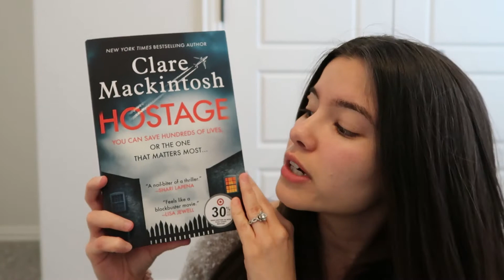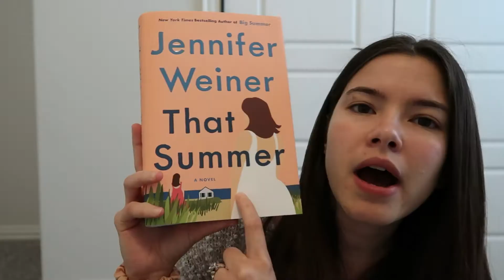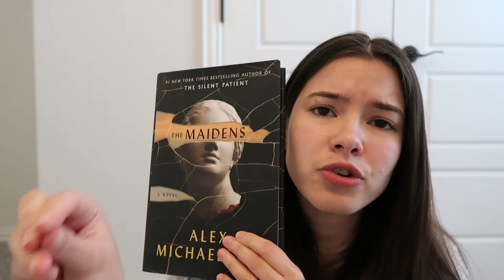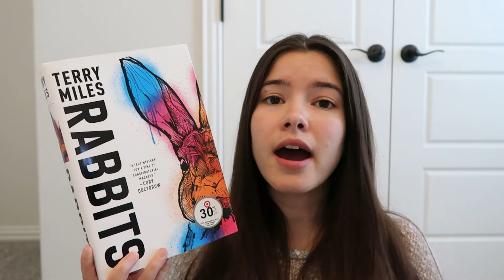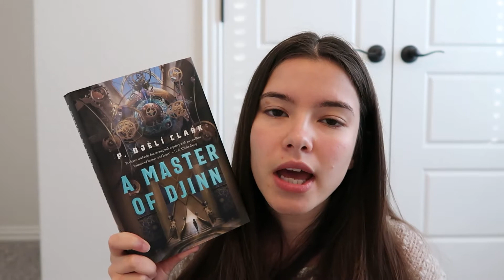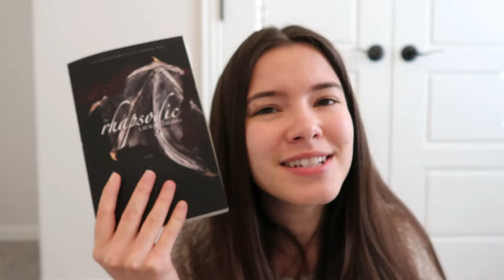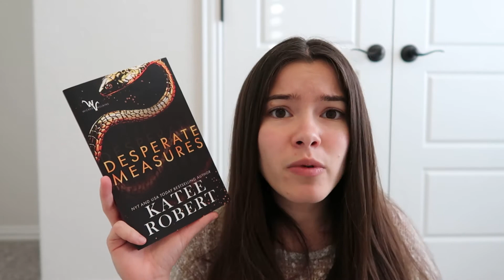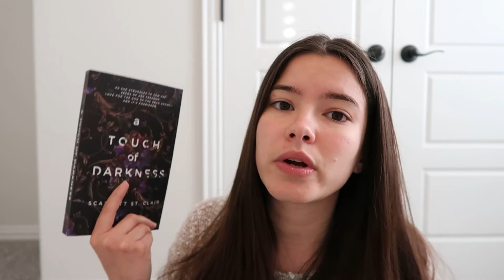i bought popular books on booktok | book haul